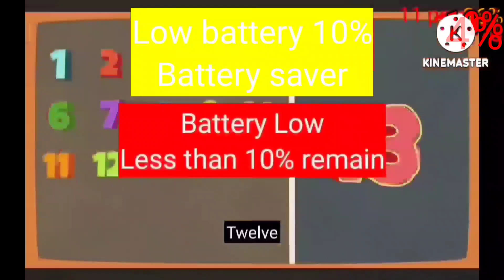certaphone J9 Low battery